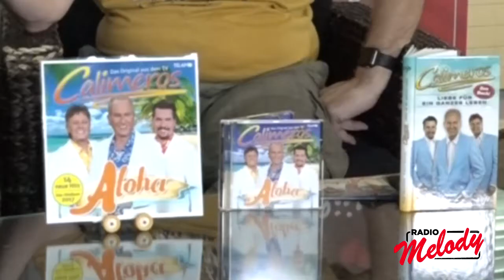Calimeros (Roli Eberhart) zum Hit-Album "Aloah"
im Gespräch mit Radio Melody Musikredaktor Werner Plüss